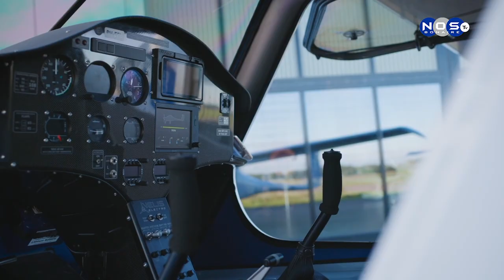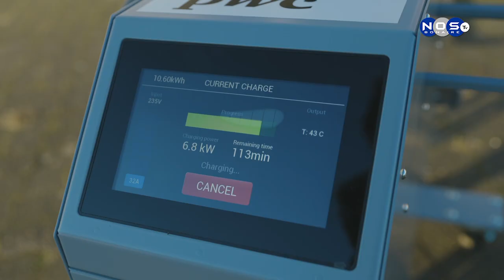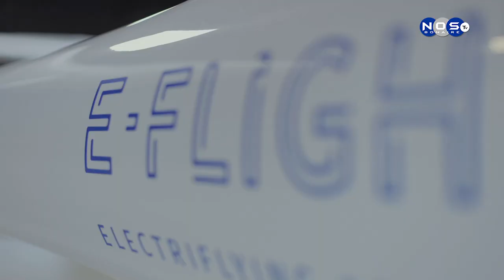(2) E-Flight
Volgens Piloot instructuur van Eflight de heer Evert-Jan is een  ellectrisch vliegtuig  veel stiller aan boord en het is bijna niet hoorbaar voor mensen op de grond en is ook noog duurzaam.